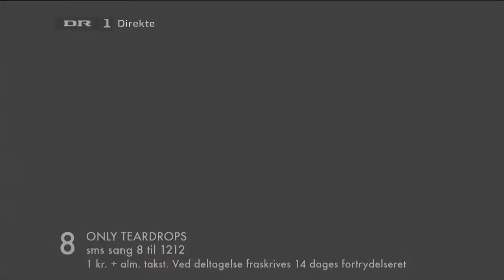08 -Emmelie De Forest - Only Teardrops (Dansk Melodi Grand Prix 2013)